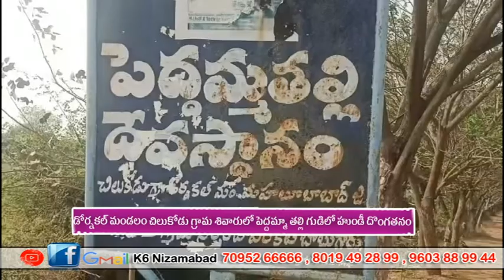డోర్నకల్ మండలం చిలుకోడు గ్రామ శివారులో పెద్దమ్మా తల్లి గుడిలో హుండీ దొంగతనం ||K6 NEWS 26-02-2024